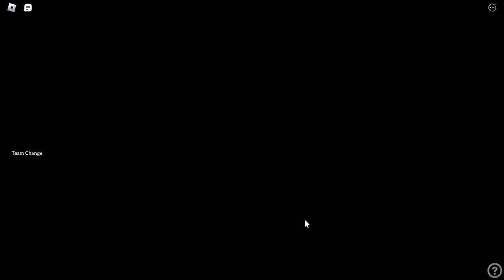Playing as QAS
Decided to switch it up